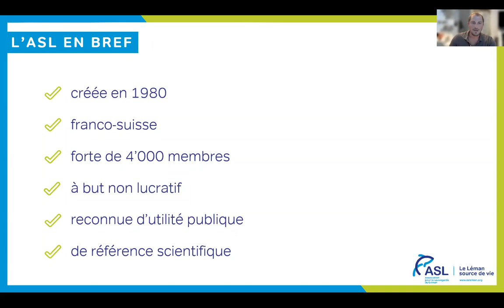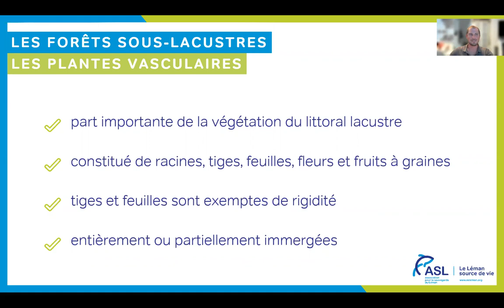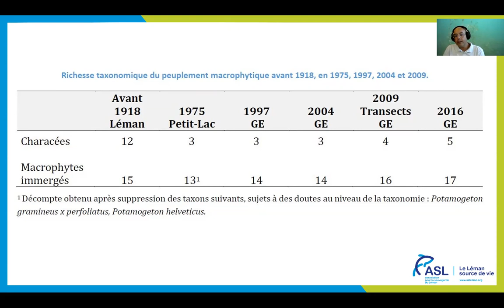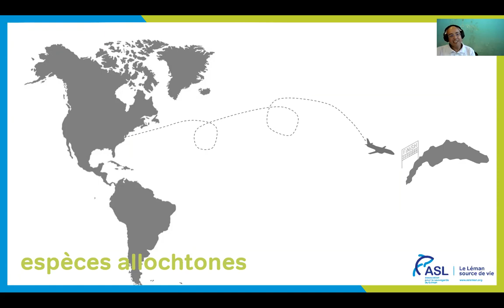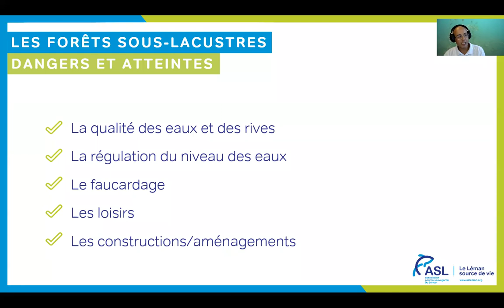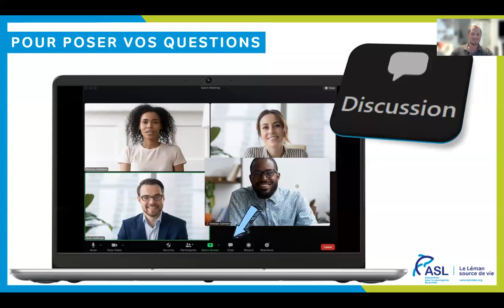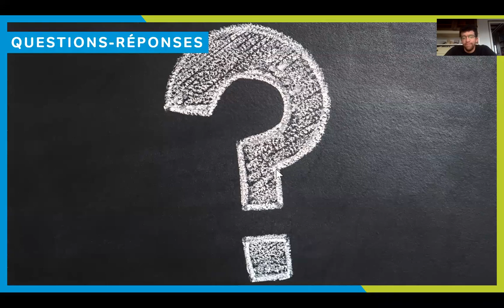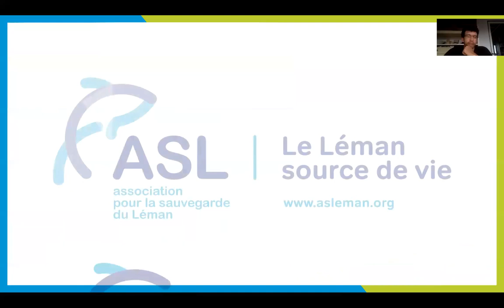Les forêts sous-lacustres avec Pascal Mulattieri